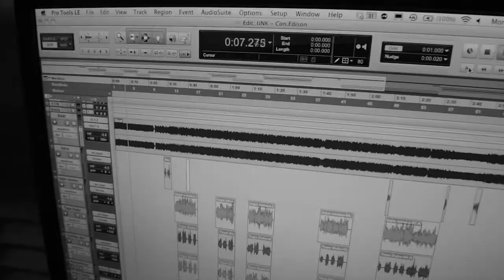Up North Kingz: Time Flys/Con-Edison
Time Flys/Con-Edison
Up North Kingz
Coldflow Music 2012
Filmed and Edited by: Brett Enquist